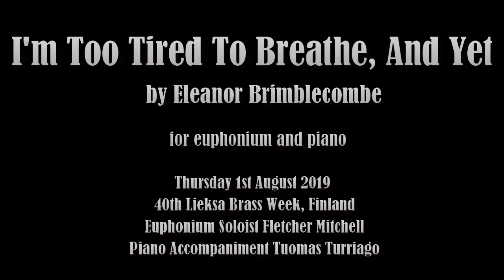I'm Too Tired To Breathe, And Yet by Eleanor Brimblecombe - Fletcher Mitchell, Euphonium Soloist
Fletcher Mitchell (euphonium) performs the world premiere of 'I'm Too Tired To Breathe, And Yet by Australian composer Eleanor Brimblecombe with Tuomas Turriago (piano) at the Lieksa Brass Week in Finland, Thursday 1st August 2019.